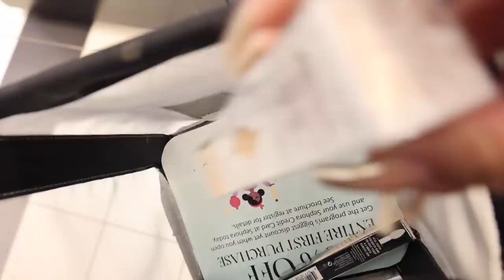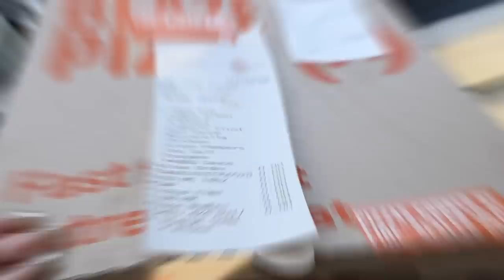GET READY FOR OUR SURPRISE VACATION WITH US! |Hair, Nails, Pedicure etc.